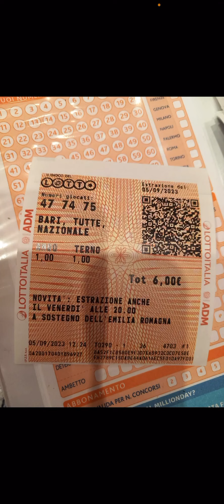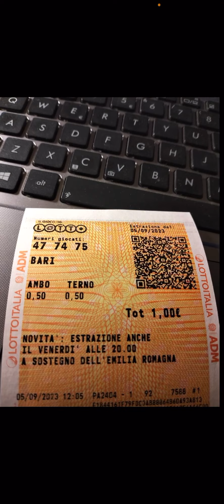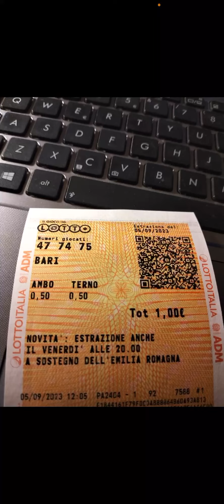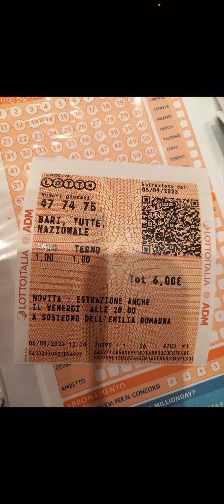SI VINCE🔥🔥ABBONAMENTO PREVISIONI TERNO VIP!!BELLISSIMA VINCITA DI AMBO A RUOTA SECCA!!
Per avere informazioni sull abbonamento previsioni,contattatemi via whatsapp al numero:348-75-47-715